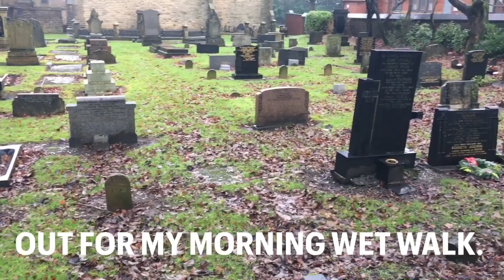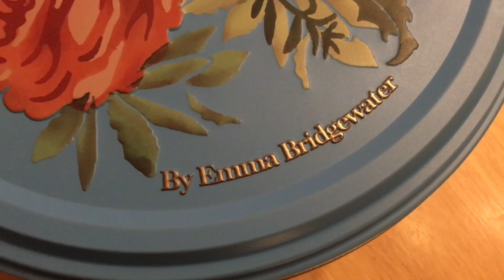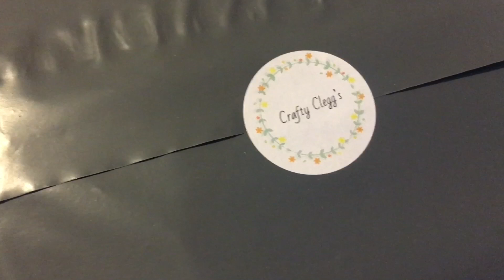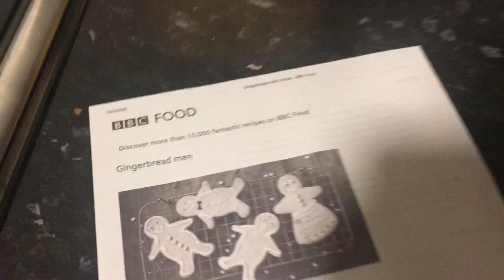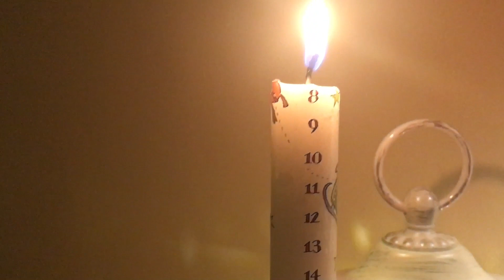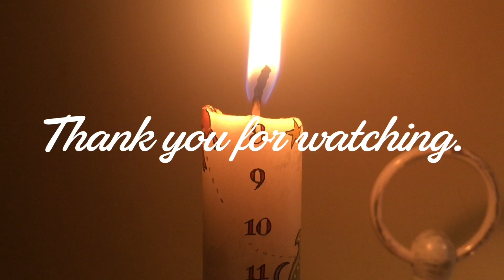Crafty Clegg’s creations VLOGMAS Day 8 (listen To Timothy having a sing song😂😂)